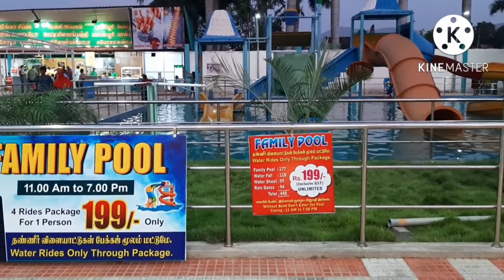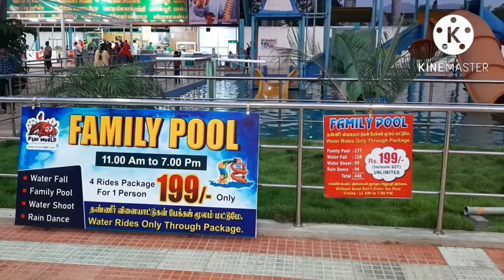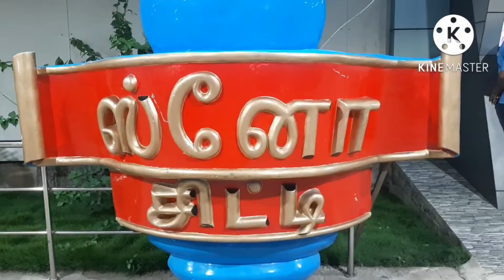salem Anna Park || சேலம் ஸ்னோ சிட்டி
thanks for your watching friends 🙂